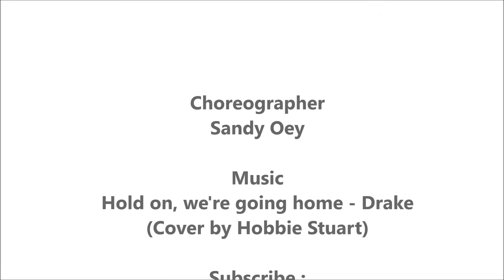Hold on, we're going home - Drake (Cover by Hobbie Stuart)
Choreographer : Sandy Oey

Music : Hold on, we're going home - Drake (Cover by Hobbie Stuart)

Please leave us some comment, your good review is always our inspiration, and your critics are our motivation.

If you want to conduct a booking on choreographer, please contact,